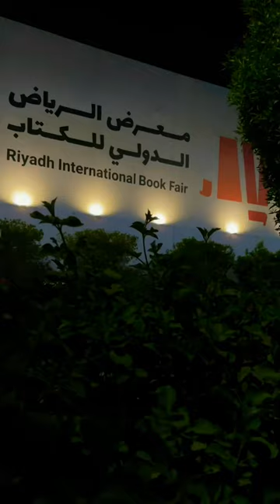Riyadh international book fair ~ new vlog coming up tomorrow